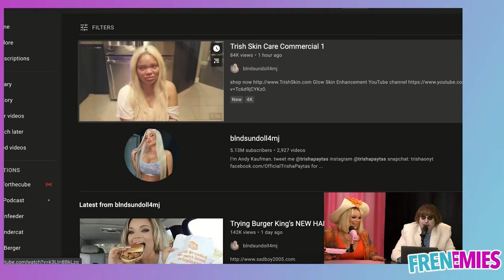Talking About Gabbie Hanna - Frenemies # 39